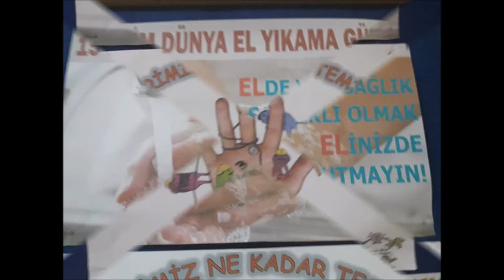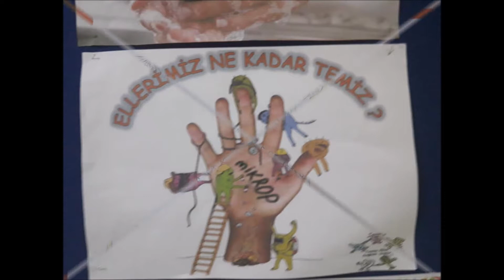Global Handwashing Day